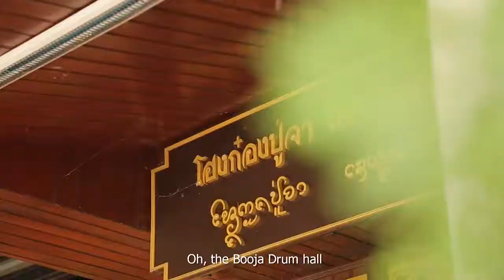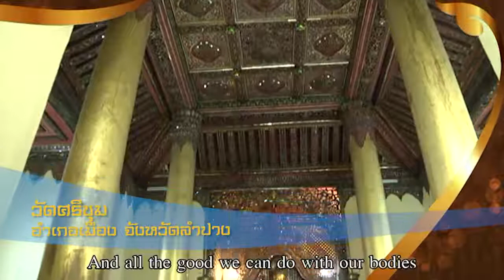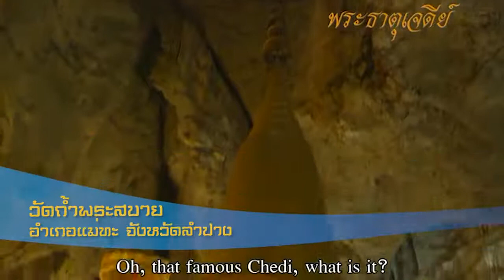รายการจังหวะล้านนา ตอนที่ 2 จังหวะลำปาง